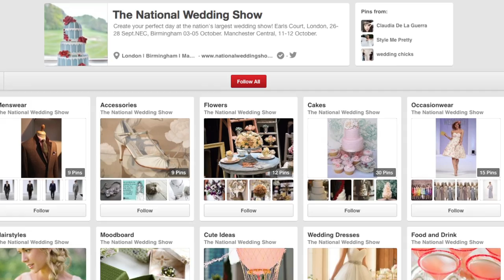Wedding Flowers with Wildabout Flowers - Wedding Show TV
Spring is here! And to celebrate, Wedding Show TV has gone all floral. This week, with help from Wildabout Flowers, we focus on the tricky task of theming flowers for your wedding

If you fancy taking a closer look at what Wildabout have to offer - why not take a trip to The National Wedding Show?